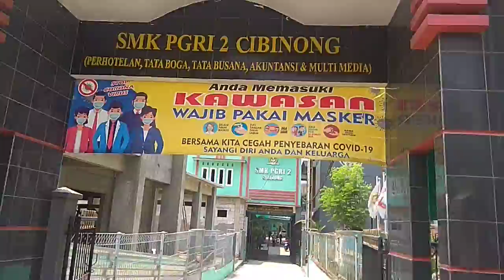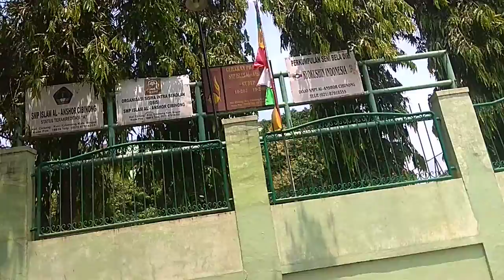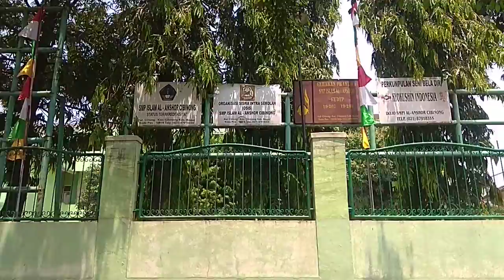Antar buku sekalian keliling"